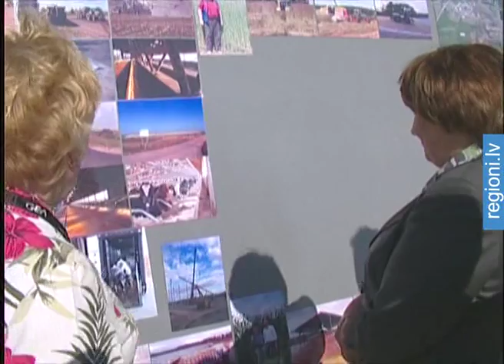Dobeles novadā darbu sāk lielferma ar 1000 govīm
Dobeles novada Aizstrautniekos pērn atklāja biogāzes ražotni. Bet šodien Pilveru ģimenes uzņēmumus papildina  lielferma, kurā mitināsies 1000 brūnaļu. Līdz gada beigām paredzēts uzcelt vēl vienu fermu un govju skaitu palielināt vēl par tūkstoti. Tad saimniecība būšot gatava brīdim, kad tiks atceltas piena kvotas.